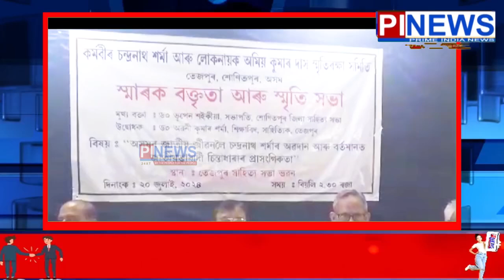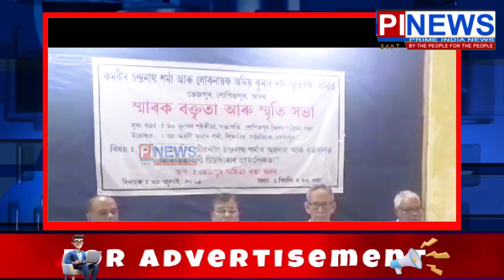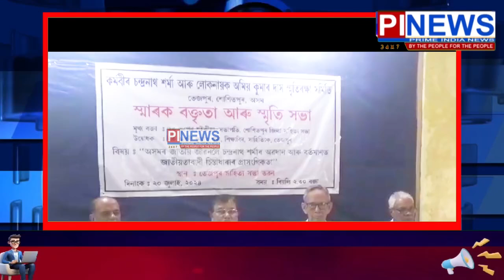মাত্ৰ ৩২ বছৰ বয়সতে মহাপ্ৰয়াণ ঘটা কৰ্মবীৰ চন্দ্ৰনাথ শৰ্মাই সমাজলৈ দি যোৱা অৱদানক স্মৰণ